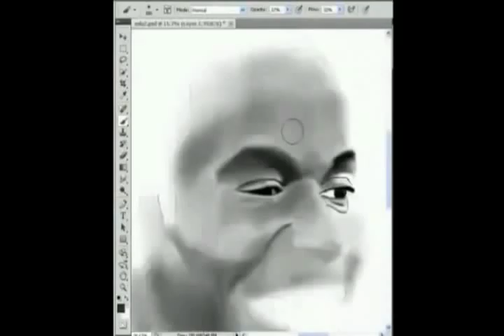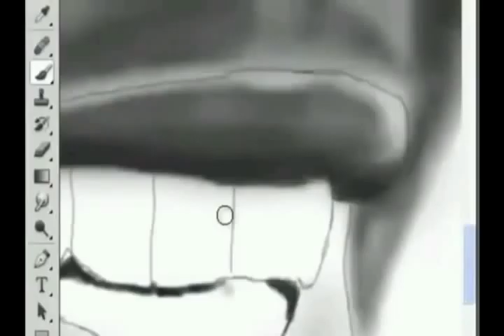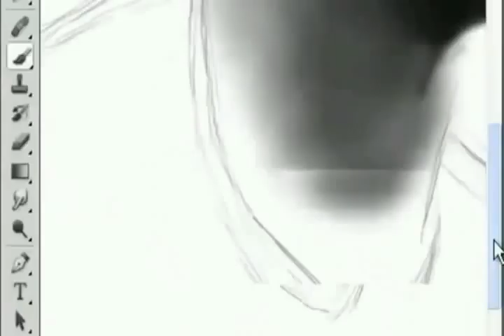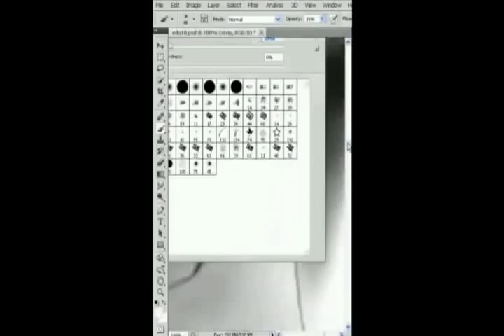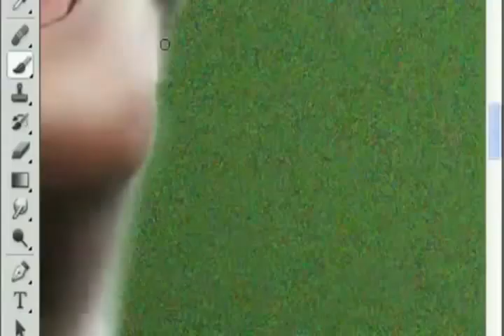Maurice Edu SpeedPainting